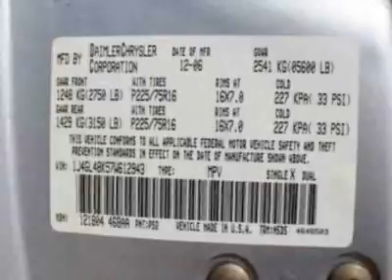2007 Jeep Liberty Sport SUV - Austin, TX